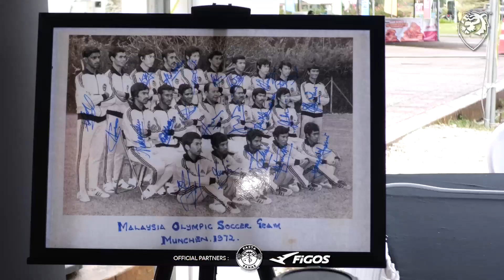Excited jumpa pemain Harimau Malaya depan-depan!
Lensa HM membawakan momen-momen menarik ketika sesi meet & greet pemain bola sepak Malaysia bersama peminat di tapak Festival Harimau Malaya yang berlangsung di perkarangan Stadium Sultan Mizan Zainal Abidin, Kuala Terengganu pagi tadi.